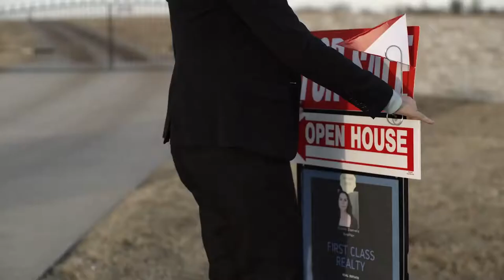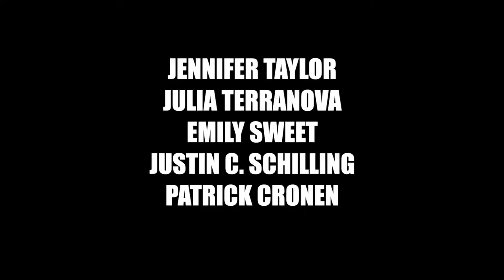HOSTAGE HOUSE - Official Trailer (2022) Jennifer Taylor, Emily Sweet, Julia Terranova